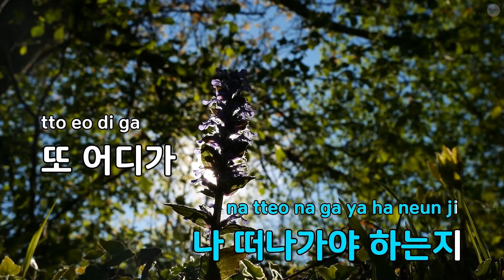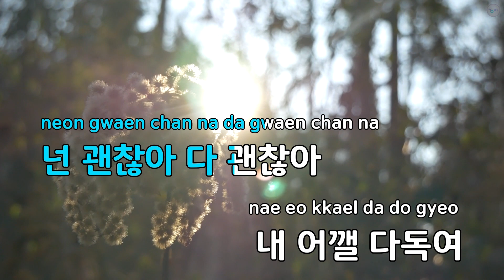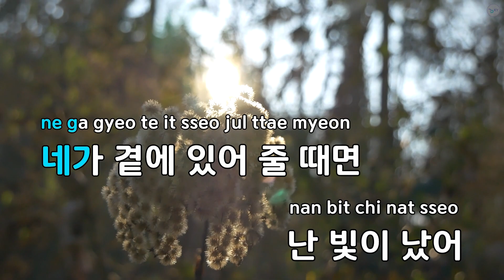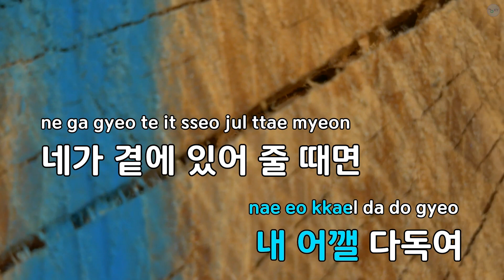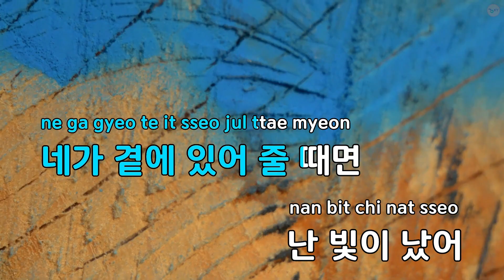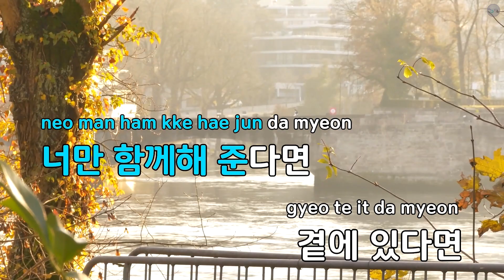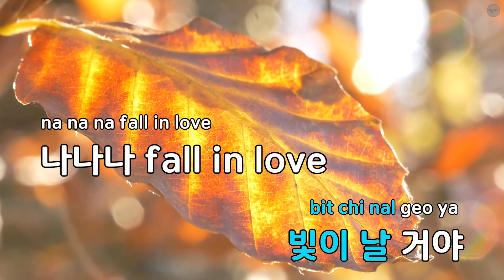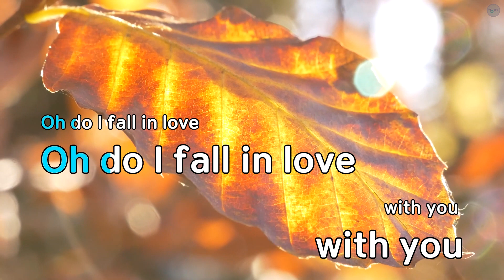The Light(드라마"감격 시대:투신의 탄생") - 나윤권 (KY.59273) / KY Karaoke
★ 곡 정보 ★
번호 : 59273
제목 : The Light(드라마"감격 시대:투신의 탄생")
가수 : 나윤권
작사 : 김형석
작곡 : 김형석,심재희

Copyrightⓒkeumyoung